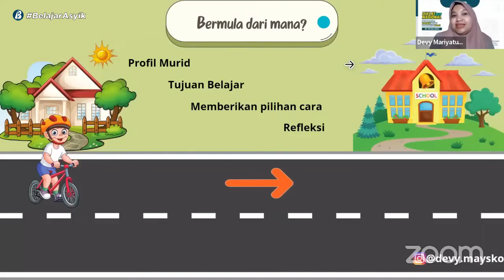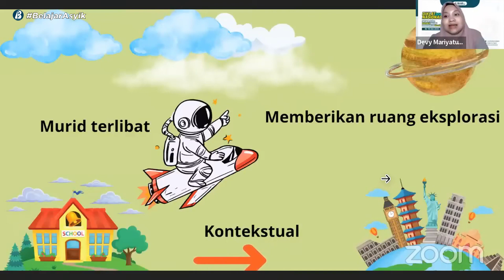Awal Mula Pembelajaran